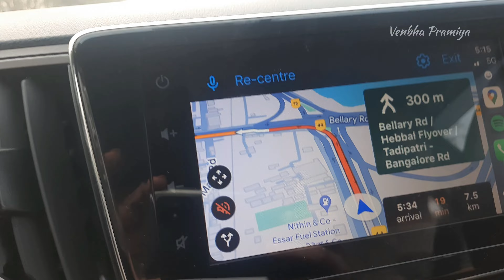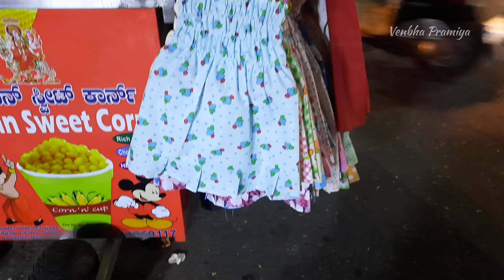Malleshwaram street shopping | kurta's starting from Rs.250 | Best street shopping in bangalore